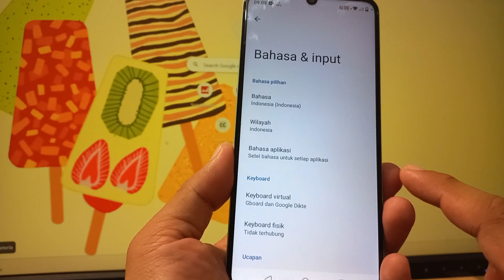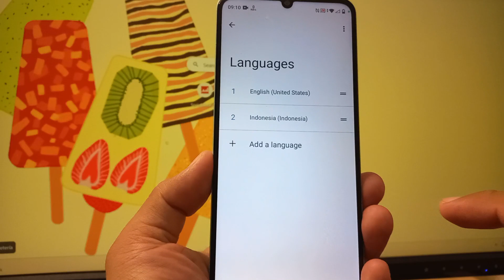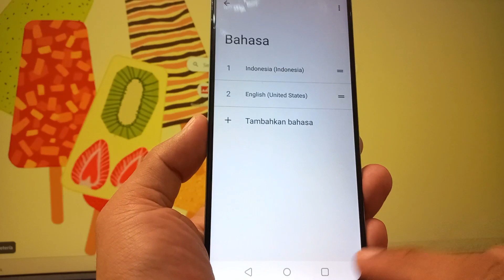Cara Ganti Bahasa di HP realme C51 Realme UI T Edition Terbaru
Rekomendasi Hape Terlaris Berdasarkan Merek
Rekomendasi Hape BARU Release Berdasarkan Merek

Anda Bisa Coba Tutorial Ini di :
Realme C51
Realme GT3
Realme GT Neo 5
Realme V30
Realme 10s
Realme V20
Realme V23i
Realme Q5 Pro
Realme C31
Realme C53
Realme Narzo N53
Realme 11